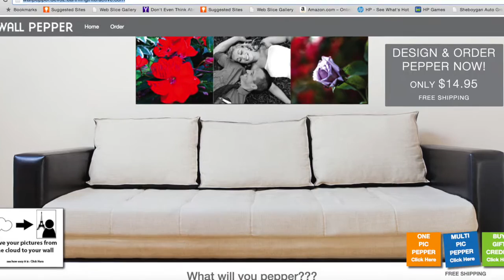60 Second DIY Fun! Photo Booth Decor with Wall Pepper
An easy, fun way to decorate your place!  Photo Booth strips super-sized for a cool way to decorate your place.   Here's the full instructions:

DIY PHOTO BOOTH STRIPS

BEFORE YOU BEGIN, A FEW POINTERS

• Set your camera to save your photos in the highest resolution possible.   Some apps lower the saved resolution of edited pics, so to ensure that big pixel count (and have you printed in amazing quality like you deserve) the minimum resolution is 1150x1150.

• Download an editing app with border templates!  You will need an app with a photo strip border template.  We used FrameUrLife (free from the App Store) and it worked awesome!

• Choose a template(s) for your photo strips By having an idea in mind of how many pics are in your strip(s), you’ll be sure to take enough snaps to fulfill your vision.

For this DIY, we chose two 3 Pic Peppers and took two photos of each brother, as well as an autograph from each.  They will LOVE that you asked for their autograph, by the way.  ☺  Have fun with it!

(FUN FACT!  Wall Pepper will not stretch or tear, and you can easily cut out the frames and stick them up individually, or as any number of groupings.  Say you had 6 friends, and you each wanted three photo strips (3 pics a piece)  Instead of ordering six 3Pic Peppers, just order three 5 Pic Peppers and one 3 Pic Pepper.  Oooohhh…..  See how I did that? ;) ;)

The inspiration for the autograph frames happened because I accidentally miscounted how many frames we’d need, and didn’t have enough shots of the boys!  By the time I realized this, it was the next day and the boys were not feeling the modeling vibe like they were the day before…   So we improvised!

Moral of the story?  Be creative!  These photos are your story, your design, and done your way.  There is no wrong or right way to design these.  The only right way is the one that looks the best to you.

Moving on!

Step 1

Photo Shoot!  Get silly and snap some fun pics.  You know the style, photo booth!  Up close, tongues sticking out, different poses for each frame.. You know it.  You got this.  Don’t worry about editing or cropping at this point.  Just have fun taking pics!

Step 2

Edit those pics!  We used the Photos Editor on our iPhone to crop and edit the pics of the boys to black and white, close-up shots.

Step 3

Load those cropped/black-n-white pics into FrameUrLife!  Choose the film strip template from the border choices, and rotate the pics so that the film strips go vertically on each side of the frame.  You don’t want the strips to look like you pasted them together, so make sure they all face the same way to make it look like they really spat out of the photo booth printer.

Step 4

Open up (yup, that’s us too!)

Step 5

Choose the tab to create your Peppers!  Start with one template and begin uploading the pics to the template. We used Air Drop to transfer the pics from the iPhone to our Desktop on the Mac.

Step 6

Upload those pics into the template you have chosen.  If you need to crop/rotate, do so as well.  Like I said, just make sure all the photo strip borders are going the same direction.  ☺

Step 7

Preview your photo strip.  Play around with the arrangement if you’d like.  Once it looks good to you, hit order and your Wall Pepper will be headed right to your doorstep in just a few days. ☺

Step 8

Check your mailbox!  Open up that Wall Pepper package and admire your professional photo strip décor!  Then just peel it from the lining, and stick it where you like it.

Voila!  Done!

This is an easy and fun way to create some fun décor for your locker, dorm room, kids room, game room, office cubicle, you name it!  Show us your photo strips and how you Pepper Your Place!

Your Story.  On Your Wall.

Did you like this tutorial?  If so, please let us know!  We’ll keep ‘em coming and are excited to hear YOUR ideas, thoughts, DIY projects, and so on!

Tell us your DIY vision with Wall Pepper, and if we pick your idea to feature as a DIY, you get the Peppers for free.  Holla.